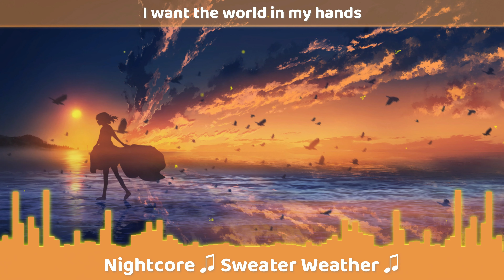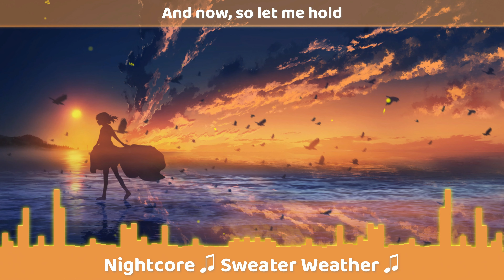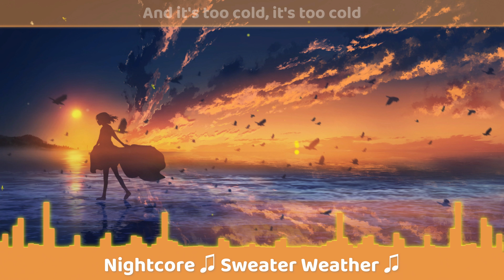Nightcore - Sweater Weather (Lyrics)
🎶Song Information
Artist: The Neighbourhood
Song: Sweater Weather
Genre: Indie rock

📜 Lyrics:
[Verse 1]

[Pre-Chorus]
Comin' down

[Bridge]
Woah, woah
Woah, woah, woah, woah
Woah, woah